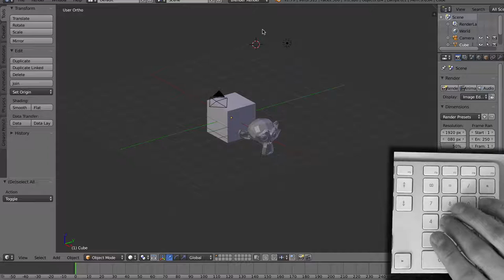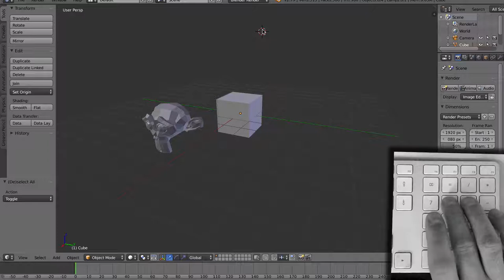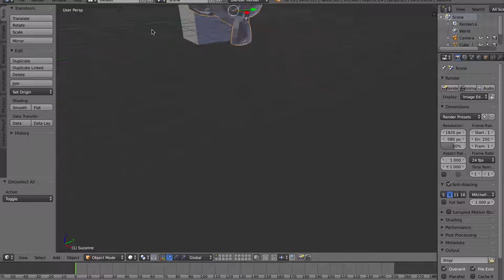Luukku 3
Navigointi näppäimistöllä, jos sinulla ei ole täyskokoista, voit läppärissä painaa NumLock ja kuitenkin käyttää numeronäppäimiä.